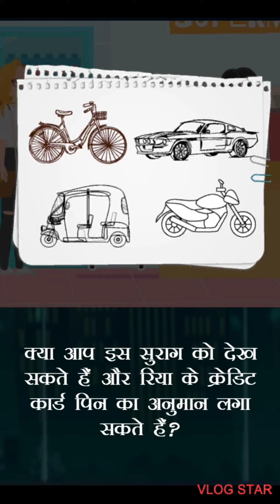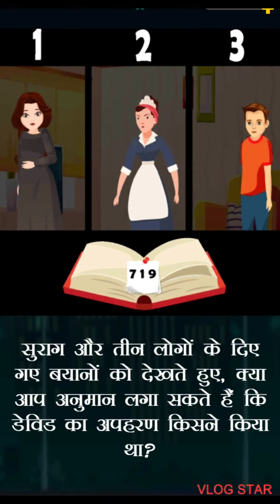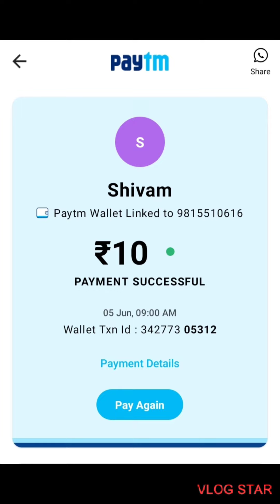Answers, winners and paytm cash giveaway of पहेली Video no. 5 || A_1 Gyan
Guys इस विडीओ में पहेली video no. 5 ke answers btaye gaye hai, sath he winners ke baare me bhi bataya gaya hai so video ko end tak dekhiye kafi new information's fi gayi hai.
mujhe instagram par follow kare - a_1_gyan